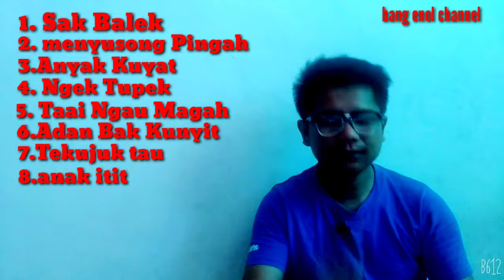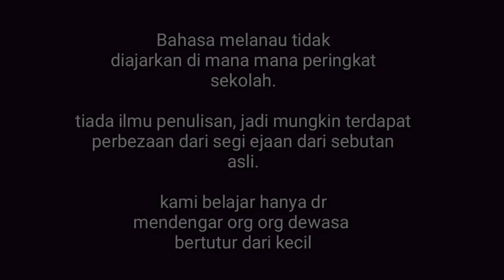Perumpamaan Melanau ( Belawai/Rajang )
Bersama cikgu ikram berkongsi sedikit ilmu bahasa melanau di Sarawak.